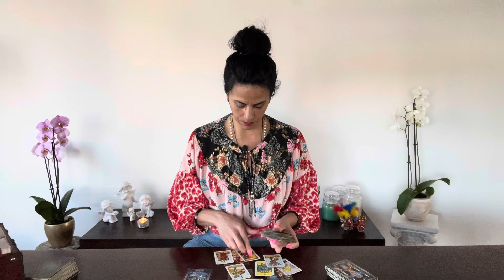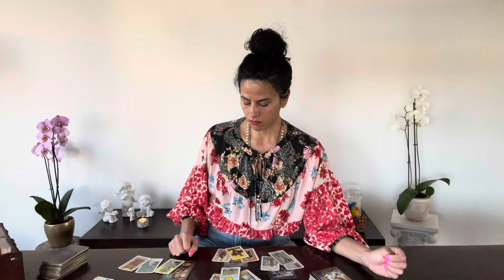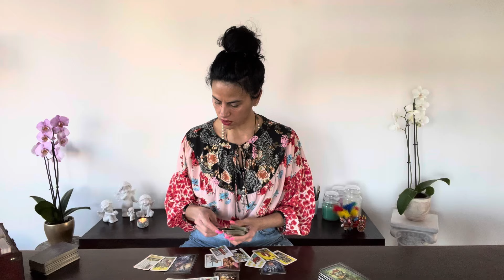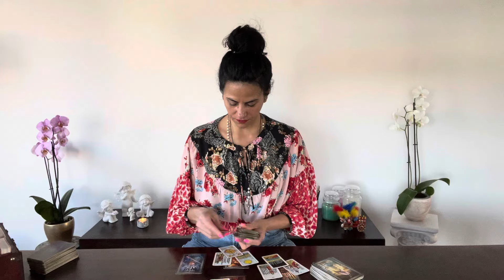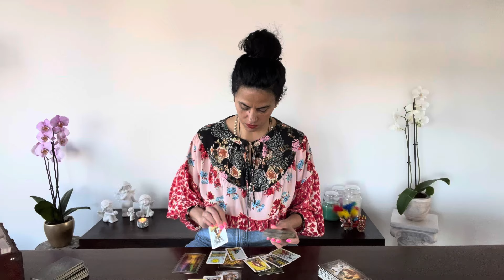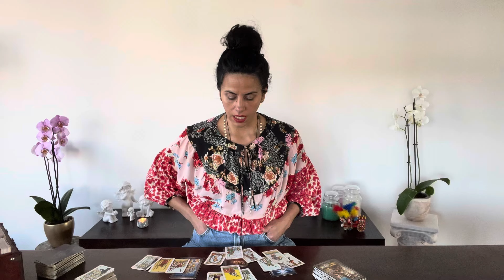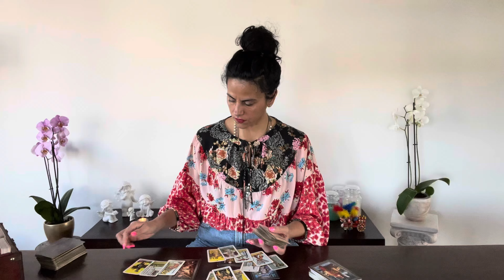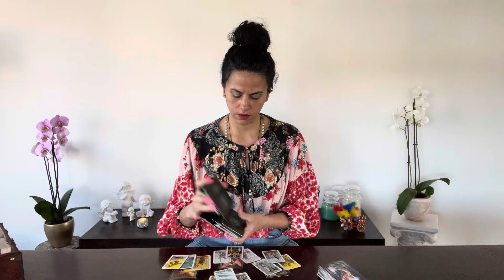SPECIAL READING „UNTIL THE END OF MAY 2024“ ❤️ FOR ALL 12 SIGNS / WITH TIME STAMP ⏰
Hi all, glad to having on my youtube Channel!

You can choose your Language:
Englisch 🇬🇧
German 🇩🇪
Italian 🇮🇹

Luana 😘

Time Stamp ⏰

0:45 Aries ♈️
04:47 Leo ♌️
08:55 Sagittarius ♐️
13:10 Aquarius ♒️
17:16 Gemini ♊️
21:37 Libra ♎️
26:00 Taurus ♉️
30:10 Capricorn ♑️
34:16 Virgo ♍️
38:32 Cancer ♋️
43:05 Pisces ♓️
47:22 Scorpio ♏️